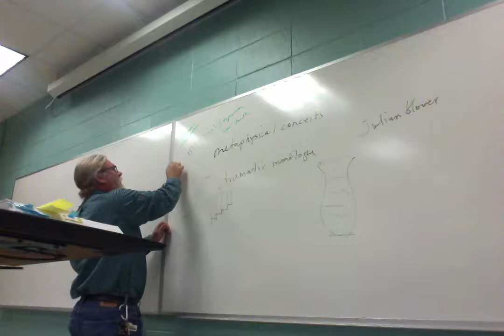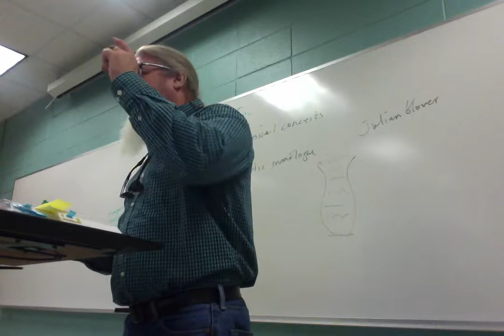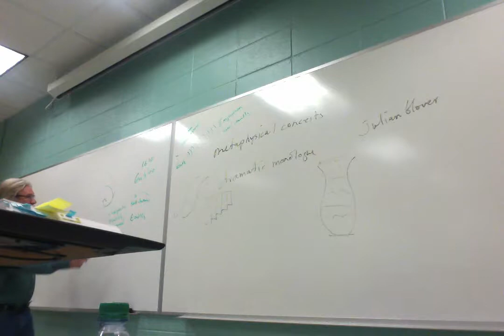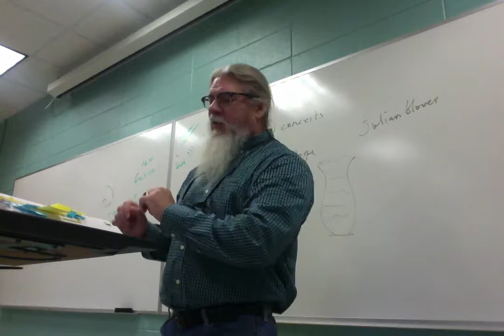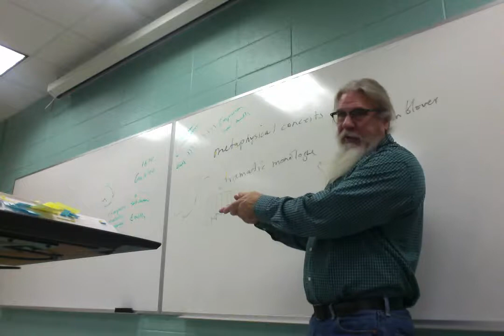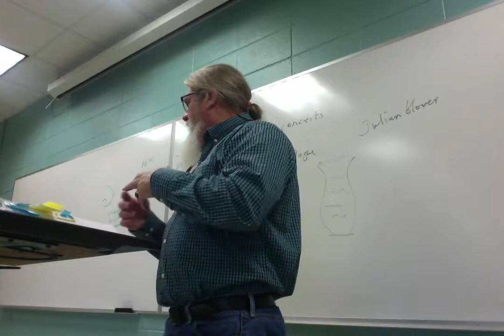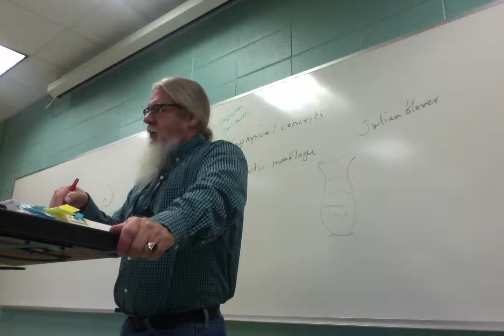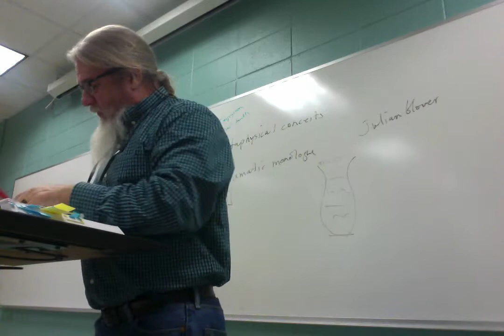ENGL 2030 016 F 18 Lecture 24 Poetry 5